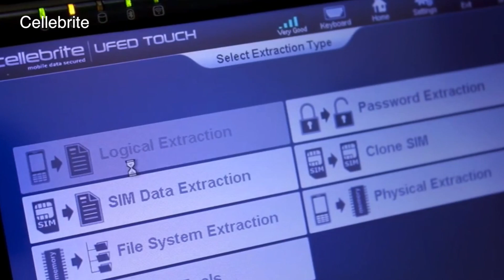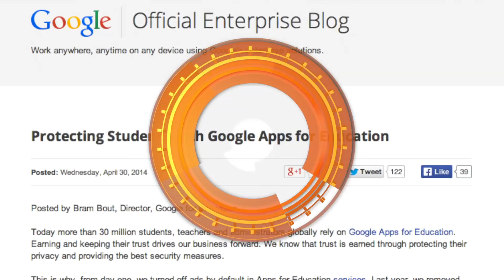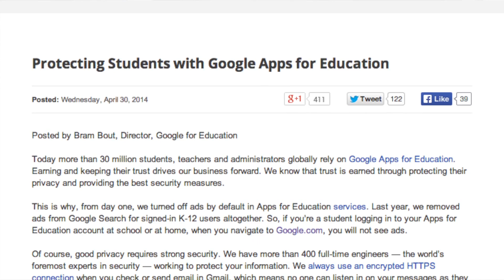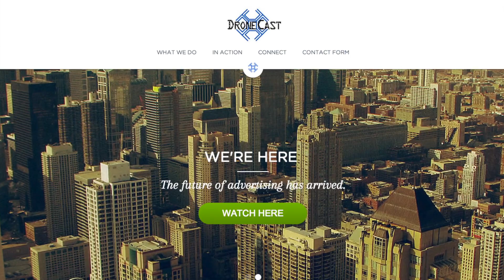PCMag Live 04/30/14: Google Stops Scanning Student Emails & Drone-vertising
Dan Costa and Alex Colon chat about the day's top tech news, including the SCOTUS considering the legality of warrantless cell phone searches, Google vowing to no longer scan student emails, and a new company flying advertising banners with drones in Philly. We also take a look at the iSmart Alarm.